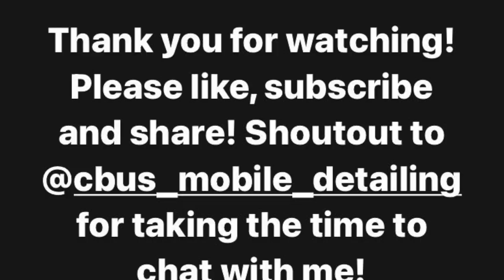Secret Invasion and all things Disney+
Mac and Marley sit down to discuss the new Secret Invasion Disney+ show along with other popular Disney IP’s! Black lead characters and comic related content!